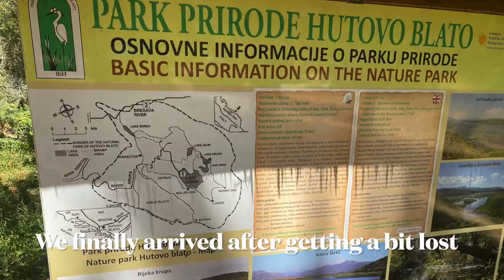HUTOVO BLATO MANGROVES PRIVATE BOAT WITH A WESTIE DOG : BOSNIA ROADTRIP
Our first stop in Bosnia was Stolac where we stayed in an amazing old farmhouse that had recently been renovated. The following morning we headed to Hutovo Blato National Park where we took a private boat along the mangroves which was so much fun. The boat trip cost 60 BAM / €30 for about an hours trip.

The link to buy my K9 Sports sack that I am always in can be found

You can also find the link to buy one of my sexy Hawaiian shirts in my shop receive a discount with code WYLIESHIRT

With daily and monthly packages for Eruope, Asia or Globally it has the perfect option for every trip at a cost effective price and svaes having to buy multiple sim cards